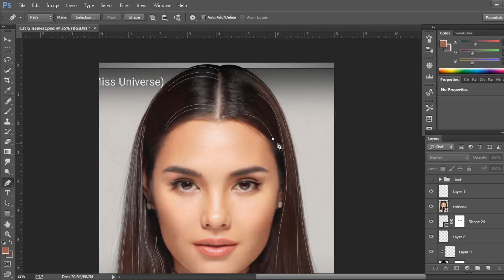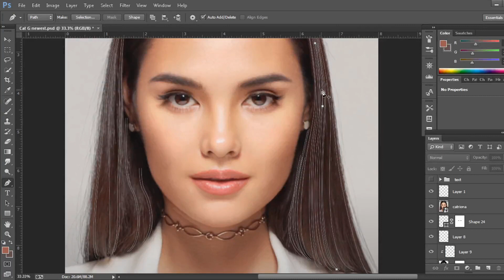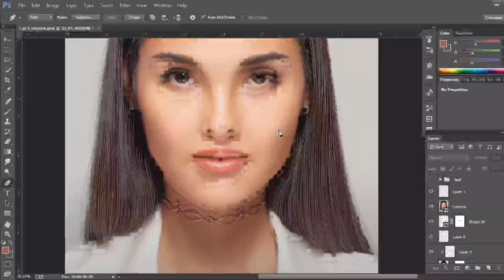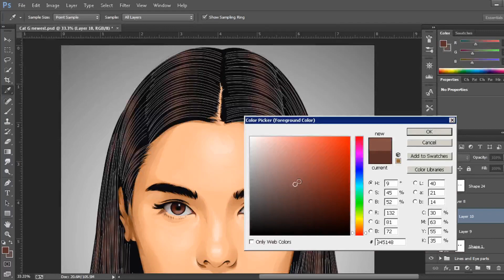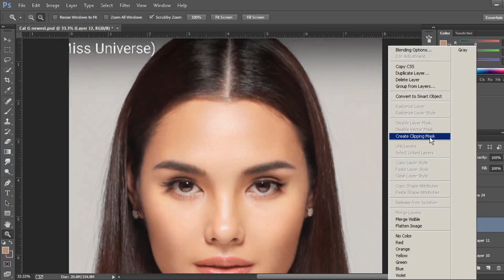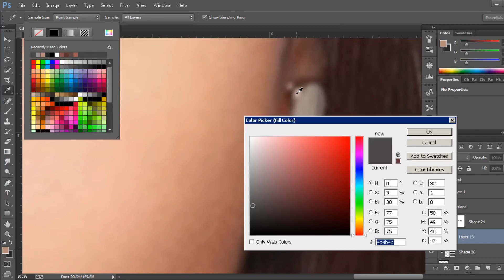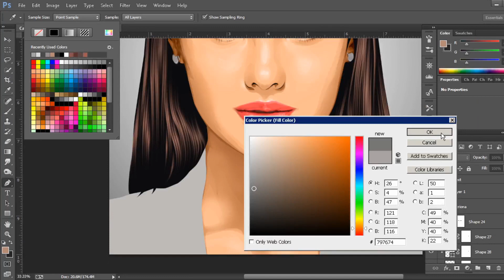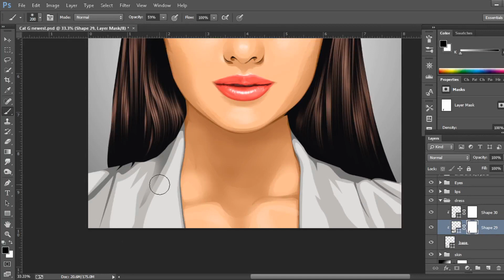vexel art timelapse using Photoshop - Hair Process (Last Step of my Series)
This is how to create a cartoon portrait of yourself using Photoshop with vexel Process...This is the last step of the process which is the hair and some additional details... I used the Brush and mask to soft erase the excess highlights of hair, Pen Tool for hair stands from 1st to last highlights of hair... and I am using only Mouse to create this vexel art.

MUSIC use in this video:
1.

2.

3.